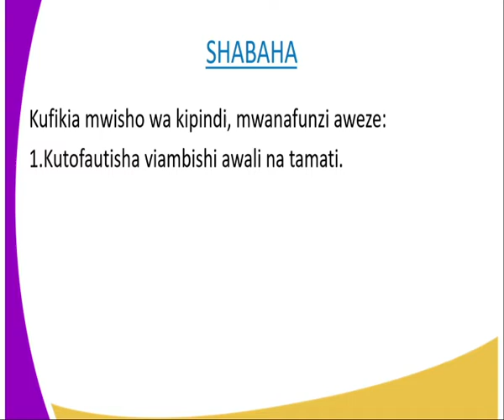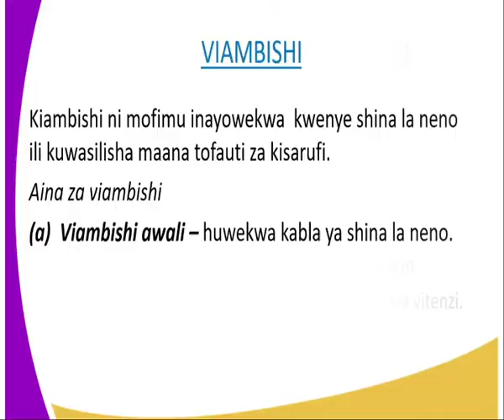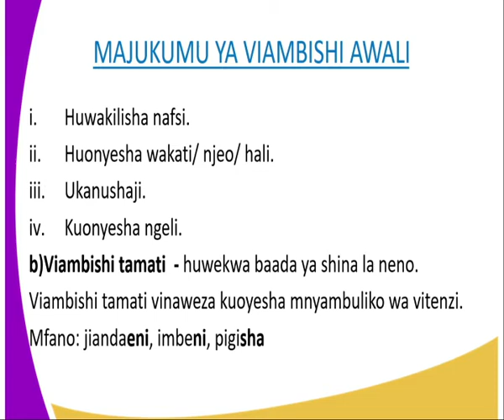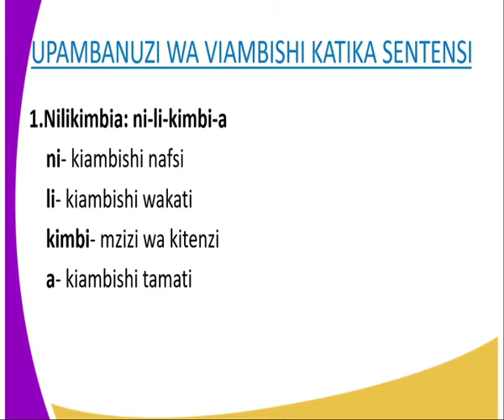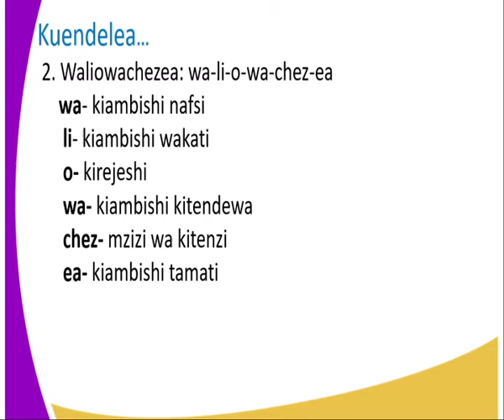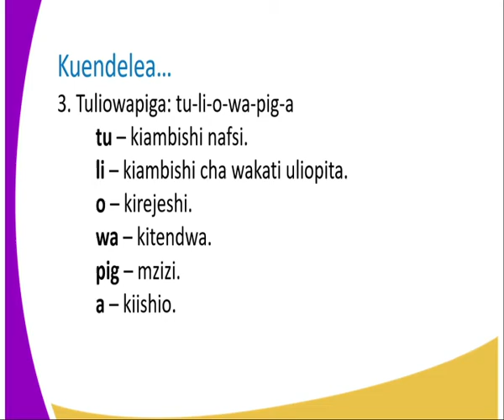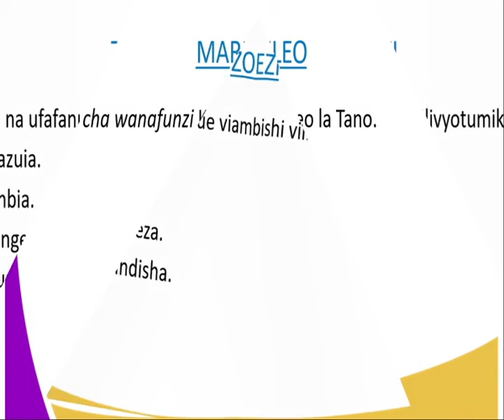kiswahili kidato cha 2 Viambishi kipindi cha 3